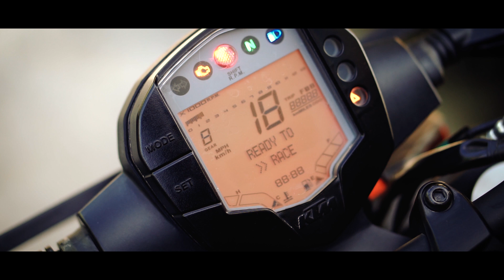KTM Duke 250 | Cinematic Video | Mizoram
1 minute clip of KTM Duke 250 Cinematic.
Thanks to Maliana and Didika for helping me out on making this video.